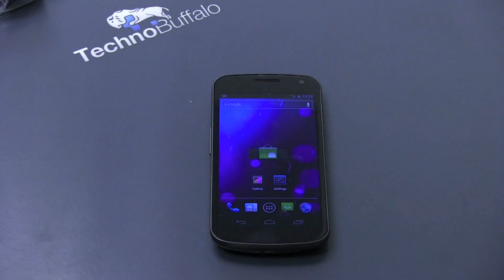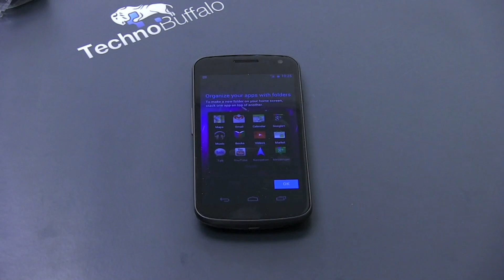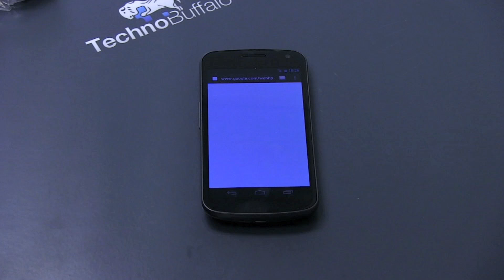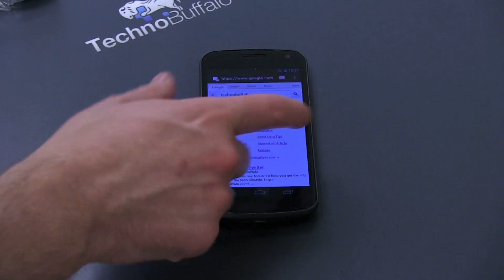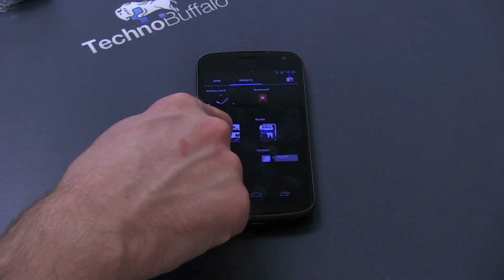Verizon Galaxy Nexus Unboxing & 1st Look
In what is likely the biggest phone release of 2011 (aside from the iPhone 4S), the Samsung Galaxy Nexus is finally available for mass consumption. No, Verizon customers, you're not dreaming. If you've got $299.99 to spare, you can pick up your very own Nexus today (with two-year contract).
It's been a long, restless road of rumors, speculation and leaks, but like a holiday miracle, the Galaxy Nexus is being unleashed in Verizon stores all around the U.S. Frankly, we're relieved to say these words. Are you one of the many waiting in line? Continue Reading